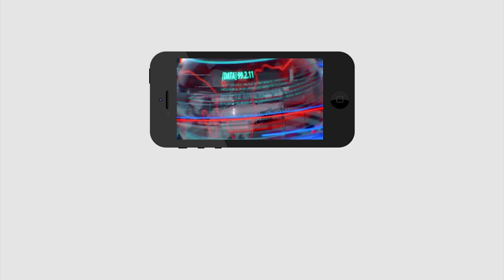Today Headlines | 6 Minutes 30 Headlines | Local Elections | 6 నిమిషాల్లో 30 వార్తలు | PDTV News